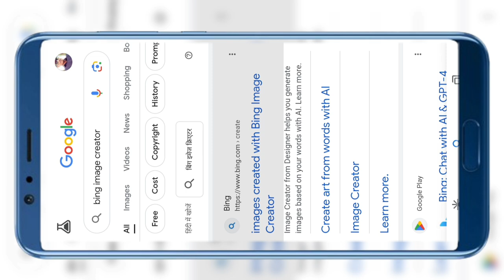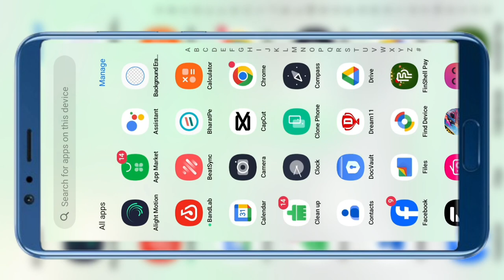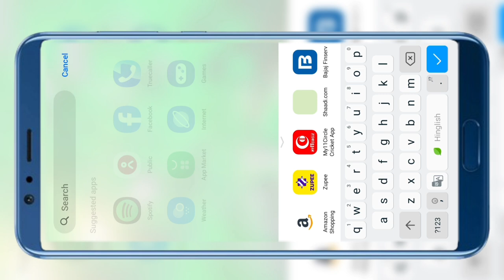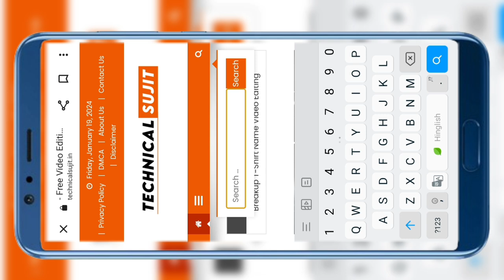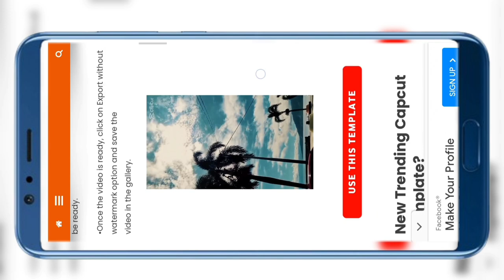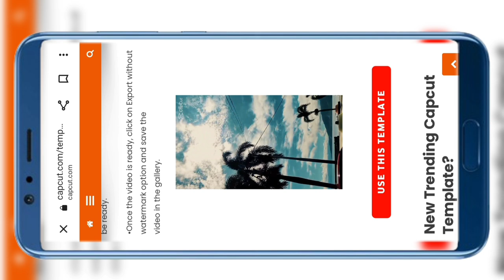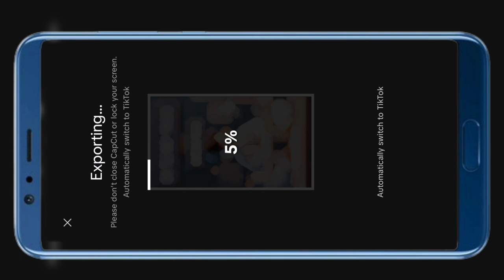How to Create 3D Ai Doctor Images with Name | bing app photo editing | Bing image creator tutorial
PROMPT 👇

FOR BOYS 👇
there is a young boy sitting at a desk with a stethoscope, doctor, realistic 3d style,There is a small board above the table and on it is written  "dk techno tricks "  medical doctor, wearing lab coat and a blouse, for hire 3d artist, wearing lab coat and glasses, (doctor), official fanart, 3d realistic, fanart, range murata and artgerm, with a lab coat,

( 2 )
FOR GIRLS 👇
there is a young girl sitting at a desk with a stethoscope, doctor, realistic 3d style,There is a small board above the table and on it is written  "dk techno tricks "  medical doctor, wearing lab coat and a blouse, for hire 3d artist, wearing lab coat and glasses, (doctor), official fanart, 3d realistic, fanart, range murata and artgerm, with a lab coat,

Create 3D Ai Wings Couple Images With Name photo editing | bing image creator tutorial | bing ai

Microsoft bing account kaise banaye | Bing image creator sign up | bing image creator tutorial | ai

➡️ Your Queries & Tags for Reference :

3d whatsapp dp images
How to Create 3D Ai Doctor Images with Name
photo editing
3d image kaise banaye
3d photo editing
bing app
bing ai
ahmed shareef
3d instagram photo editing
4k photo editing
ai avatar